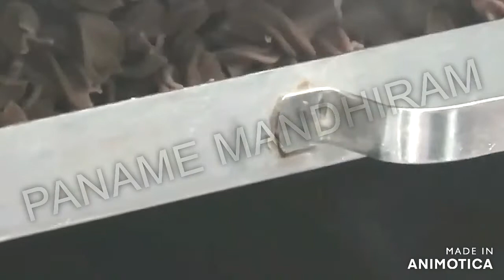daily 4000 to 6000 earning business | Millet pasta processing business| paname mandhiram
Photo by Klaus Nielsen from Pexels

welcome to paname mandhiram channel.
                       this is the high profit business ideas. don't skip this video for further information.

see some other video links are given below

                     'முயற்சி திருவினையாக்கும்'